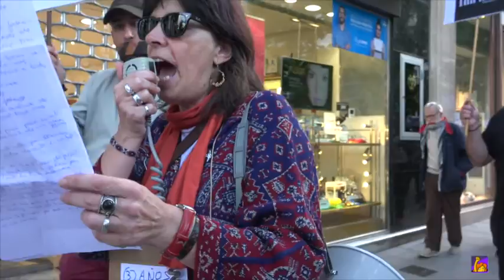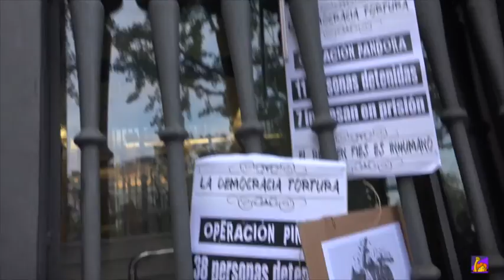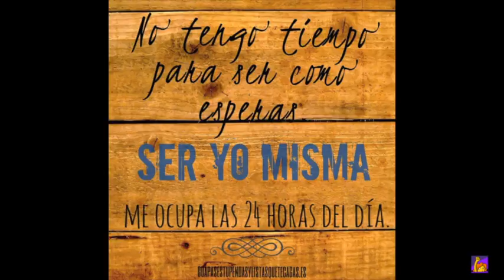PASACALLE AMORDAZADO. Contra las Leyes Mordazas y por la Amnistía Social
Os invitamos a estar con nosotras en el Pasacalles Amordazado el viernes 20 de mayo 2016, a las 19:30 h. contra las Leyes Mordaza y por la Amnistía Social Ya!